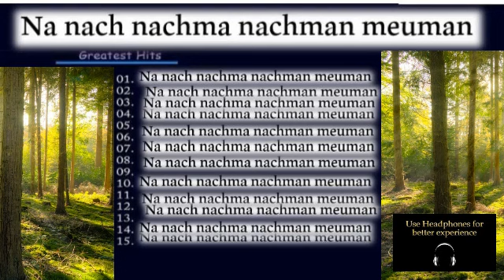Na nach song with a New collection melodies (Part 4)נ נח